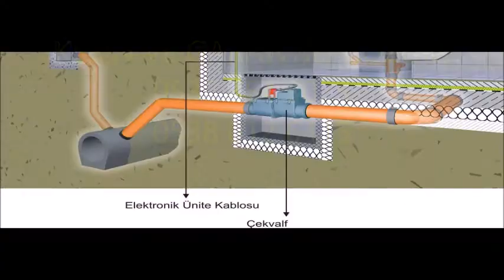Ortaköy, Çekvalf Takma, Çekvalf Değişimi 0532 354 3025